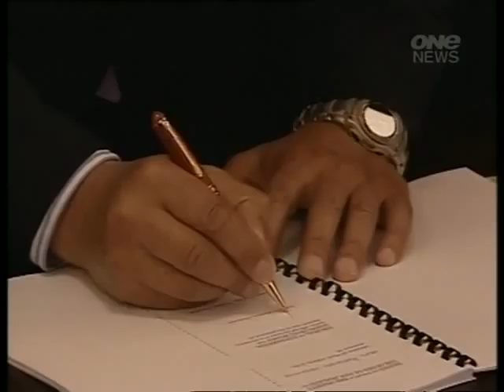2007 09 10 - One News 6pm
Aaron on TV. for one sec.
You can see him with bright orange Connected T-shirt.
Go to the middle part of this video, where they are talking about NZ students working in US.